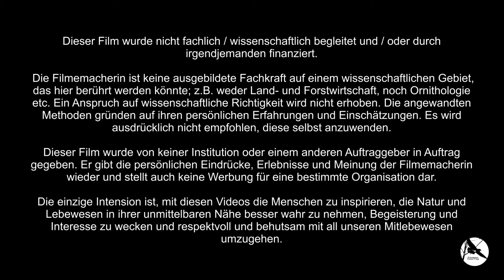Landschaftserkundung - Vossmoor Tagebuch Januar 2018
Das ist Teil 01 aus der Rubrik "Vossmoor - Tagebuch" hier auf meinem Kanal "Vossmoor Natur- Vlog" auf dem Du Videobeiträge über meine Naturbeobachtungen in der Moorlandschaft der Elbgeest südöstlich von Hamburg findest. Ich fasse meine Beobachtungen der Tierwelt, der Umwelt, der klimatischen Auswirkungen hier in Monatsabschnitten zusammen.
Klimawandel und Umweltverschmutzung sind derzeit das prägende Thema unserer Gesellschaft. Wie verändert z.B. unsere Landwirtschaft und überhaupt unsere Lebensweise direkt das Leben in unserer näheren Umgebung? Seit Januar 2018 habe ich mich täglich auf Erkundung begeben und durch das Einrichten einer Vogelfutterstelle unzählige kleine gefiederte Freunde gewonnen. Mit meiner Kamera habe ich versucht, das Leben in diesem kleinen, speziellen Gebiet zu dokumentieren.